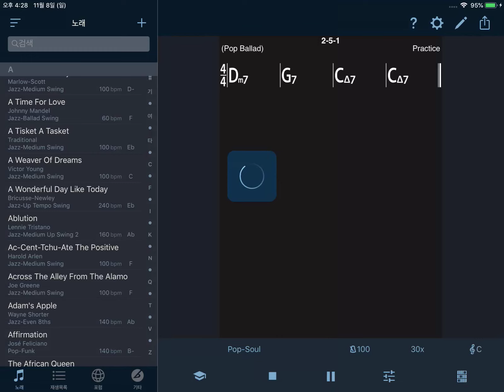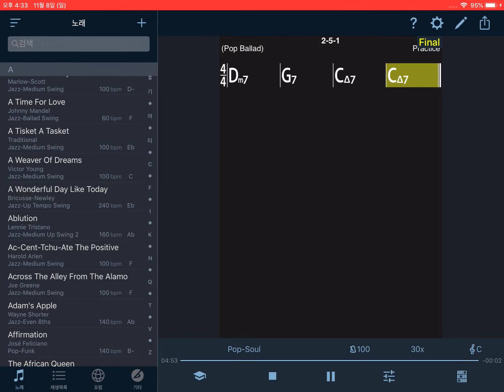BPM 100 Ⅱ-Ⅴ-Ⅰ backing track